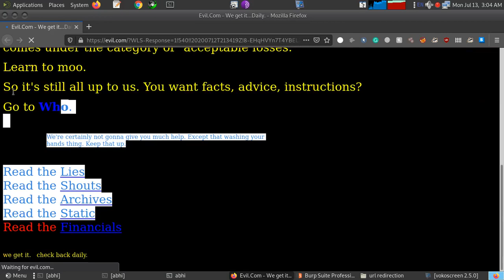$250 Easy Win for Open Redirect Vulnerability | POC | 2023 | Bug Bounty